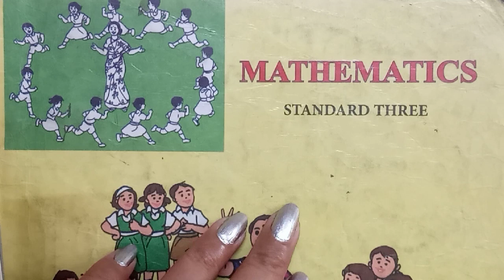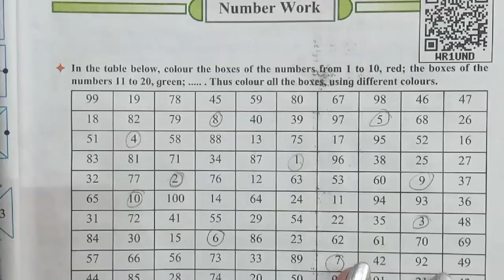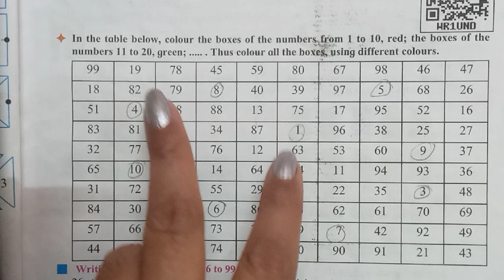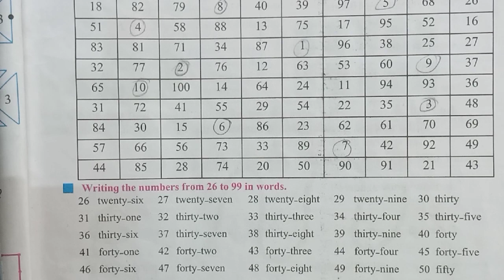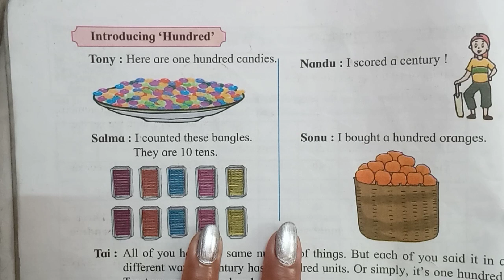3rd std Mathematics NUMBER WORK 👍💯PART-1,very easy explaination in hindi and english👍 don't miss👍